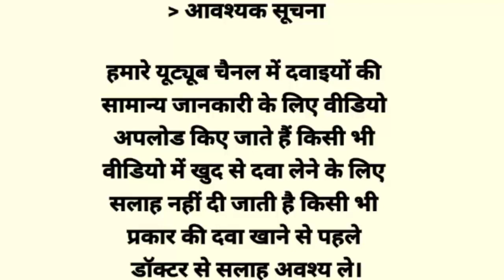IT tears Lubricating Eye Drops